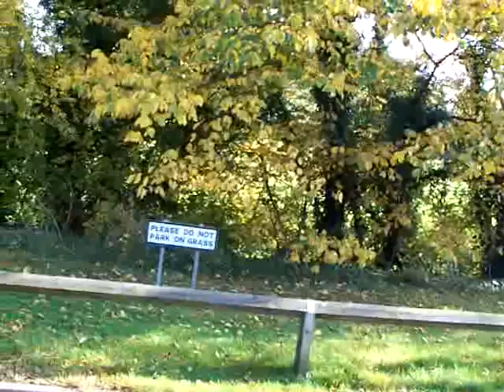Silly Sign At Little Bowden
The sign says 'Please Do Not Park On Grass'. No one would think of trying that here. The sign must have been there before the low wooden fence was put in place and then, somehow, the council forgot to take the sign away. It reminds me of a campaign years ago by David Frost, a famous TV presenter in the UK. The idea was that there were too many such signs with no apparent purpose. According to David Frost there was a sign somewhere that only displayed the words 'It is an offence to deface this sign.' This is one for the collection.